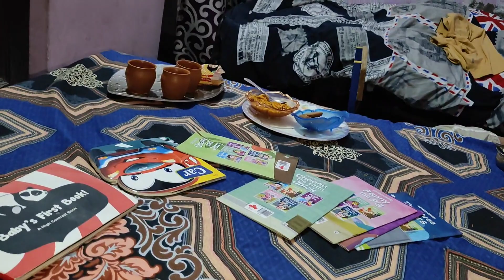Day 4 Postpartum Weightloss Journey|| Fitness Motivation 💪💪